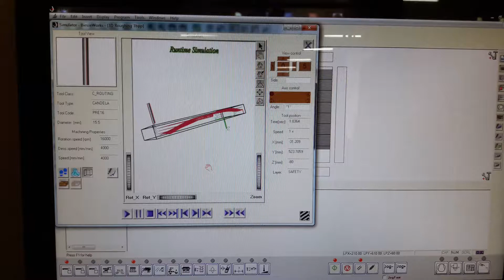biesseworks BIESSE Rover K 3D running